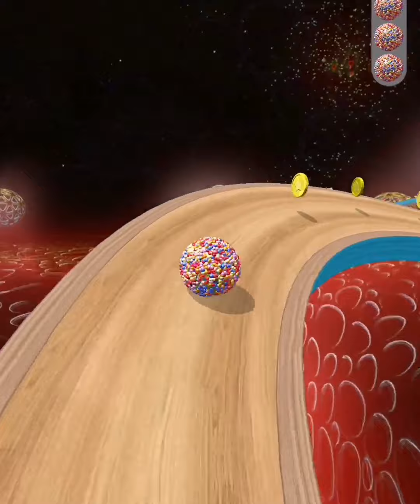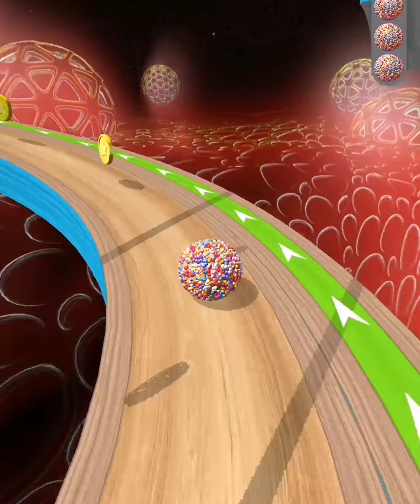Going Balls All Level Mobile Game Walkthrough Update Pro Trailers iOS,Android Gameplay Speedrun